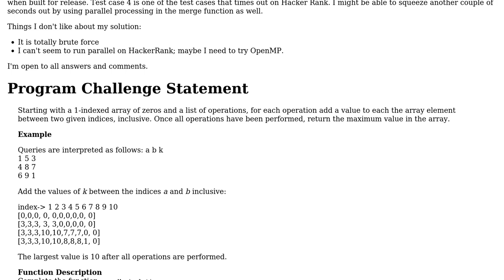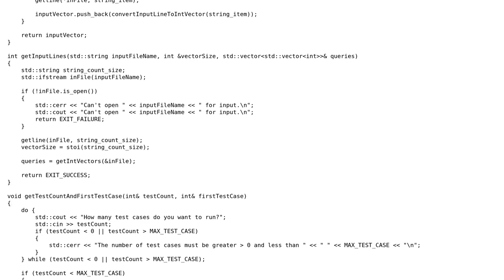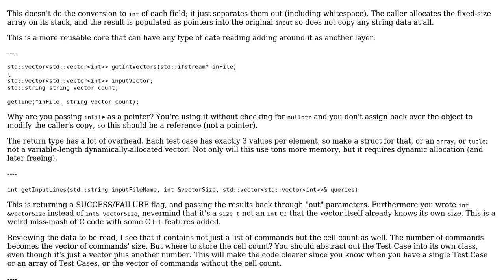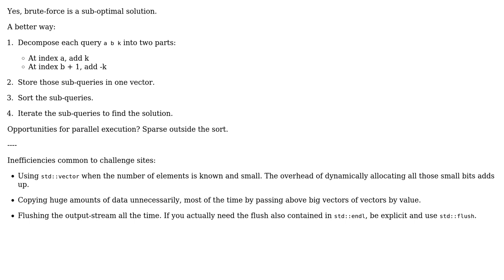HackerRank "Array Manipulation" challenge (using Microsoft concurrent extensions) (2 Solutions!!)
HackerRank "Array Manipulation" challenge (using Microsoft concurrent extensions)

With thanks & praise to God, and with thanks to the many people who have made this project possible! | Content (except music & images) licensed under CC BY-SA | Music | Images & others | With thanks to user Toby Speight user pacmaninbw user JDlugosz user Deduplicator and the Stack Exchange Network Trademarks are property of their respective owners. You are responsible for your own actions.